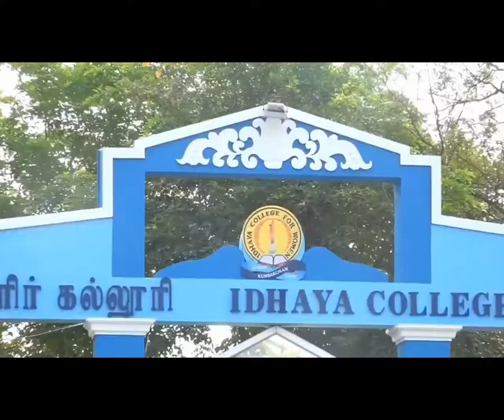Which work is the best?-சிறந்த வேலை எது?-Moral Story(Series-39) Idhaya College for Women, Kumbakonam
Which work is the best? - Excellence is not being the best; it is doing the best. The only way to do best work is to love what you do.